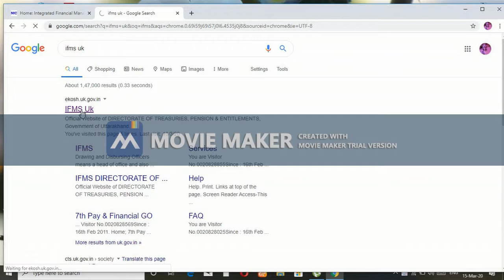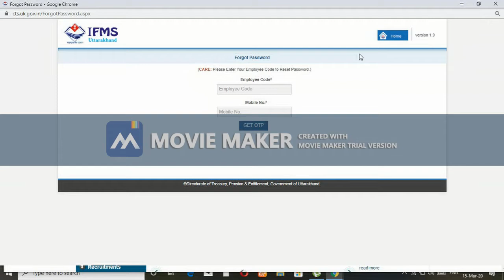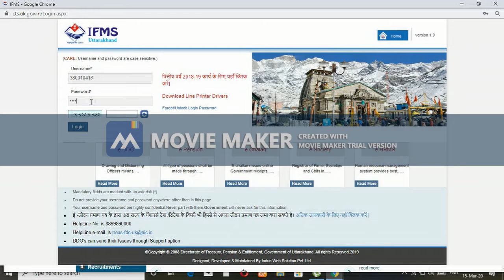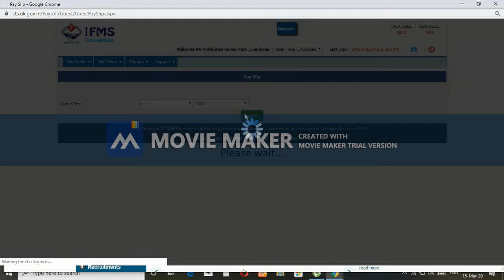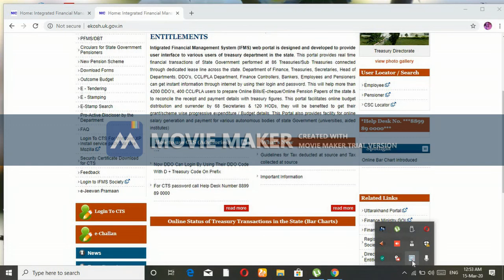FIRST TIME IFMS MAI PAY SLIP KESE DEKHE.........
HUM LOG APNI PAY SLIP FIRST TIME KESE NIKAALE IFMS SE.
OR KYA HUMARA DEDUCTION CHAL RAHA HAI NPS.OR GPF MAI OR NET SALERY KITNI AA RAHI HAI ACCOUNT MAI.